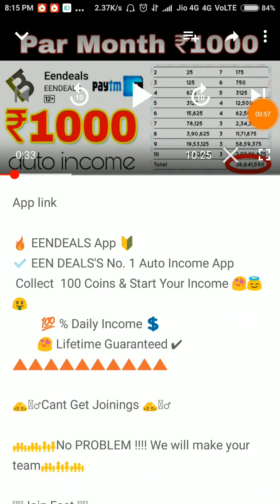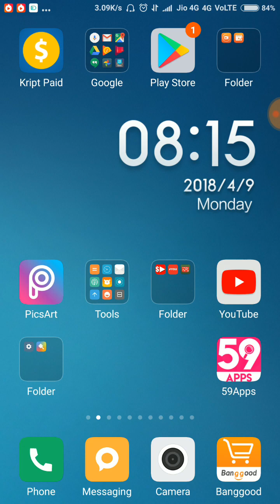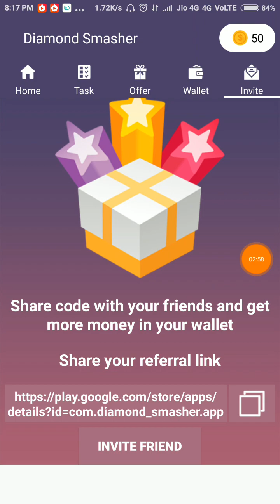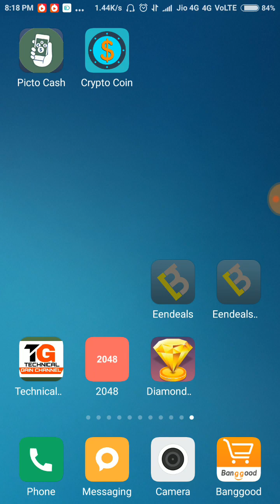Diamond फोड़ते जाओ || 1 Diamond ➡ ₹1 रूपये !! 100 Diamond ➡ ₹100 रूपये !! PAYTM CASH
App link

Help your friend to add 1rs in their wallet by entering refer code 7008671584